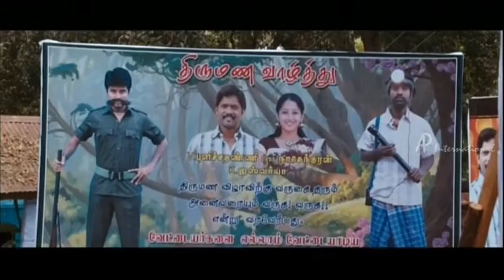VVS | Tamil Movie | Scenes | Clips | Comedy | Songs | Sathyaraj comes to know about Sivakarthikeyan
Varuthapadatha Valibar Sangam - Tamil Movie
Star Cast: Sivakarthikeyan, Sathyaraj, Sri Vidya, Bindhu Madhavi, Soori
Direction: Ponram

Description
VVS is a tamil comedy movie where in all the cast contribute to the story. Story revolves around Sivakarthikeyan and Soori . Sivakarthikeyan falls in love with Sri Vidya who is the daughter of Sathyaraj.